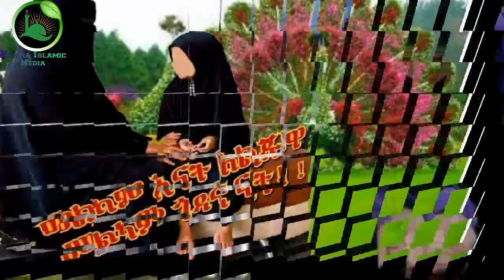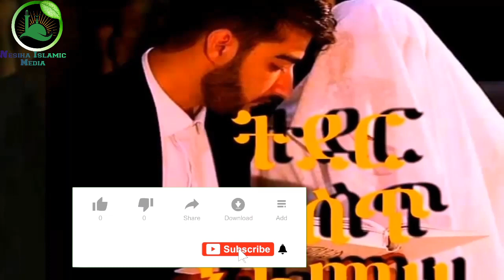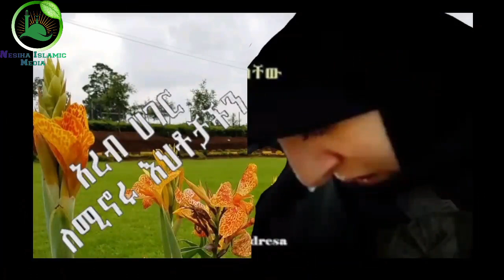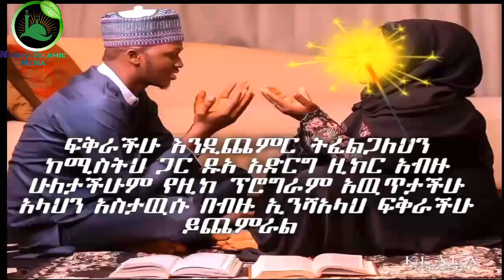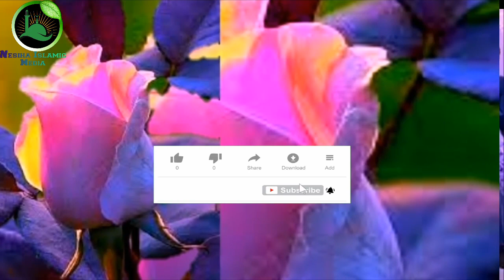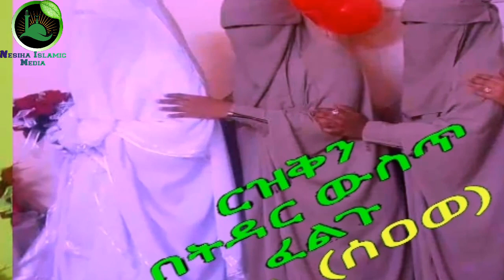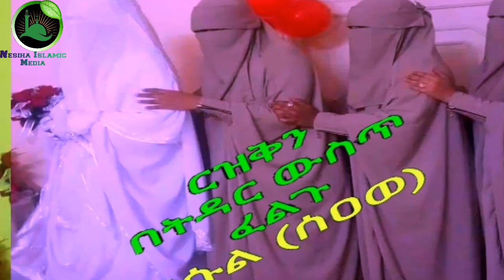የፈጣሪ አላህን ጥሪ መቀበል ተስኖን የፍጡርን ለምን አስቀደምን?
ተቀብለን ከሆነ ምነኛ ይቅር ልንነን